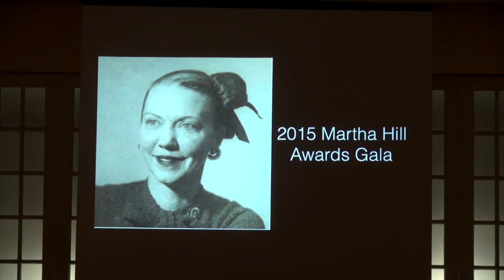2015 Martha Hill Gala ~ Dennis Nahat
camera & edit
Reiko Yanagi
Steven Speliotis
Martha Hill was one of the most influential American dance instructors in history. She was the first Director of Dance at the Juilliard School, and held that position for almost 35 years.
The mission of The Martha Hill Dance Fund – now in its 16th year -
is to honor and perpetuate the legacy of Martha Hill’s commitment
to dance education and dance performance both domestically and internationally by (A) awarding the annual Martha Hill Lifetime Achievement Award to one or more recipients who have demonstrated the qualities for which Martha Hill was most revered both as an educator and as a creative force,
(B) awarding the annual Mid Career Award and Young Professional Award (in conjunction with established dance education organizations) and
(C) supporting the preservation of archives, producing a LEGACY SERIES for schools worldwide and publishing an annual newsletter. One of the first long-term goals of the fund was to make a DOCUMENTARY FILM about Martha Hill.
This was proudly achieved this past year with the release of
 MISS HILL, MAKING DANCE MATTER directed by Greg Vander Veer.